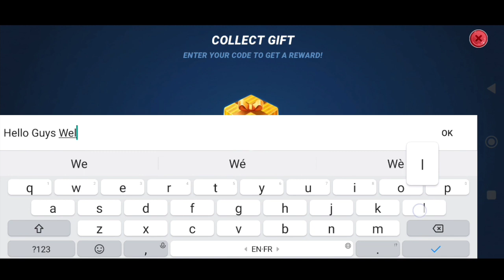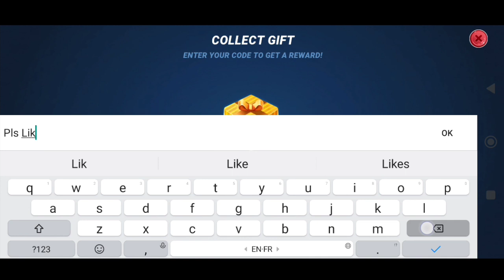*NEW* FISHING CLASH GIFT CODE JULY 2023 || FISHING CLASH CODES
Note-